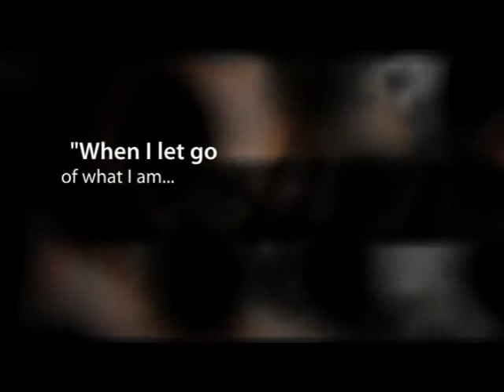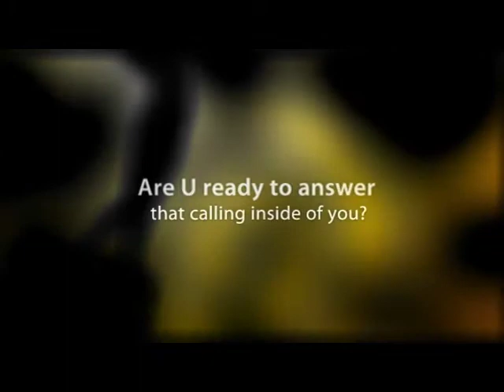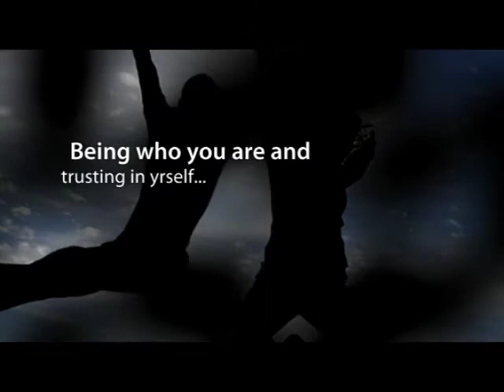"Life Without Walls" w/ Lynn Rose -- Is She the Next Top Author?...You decide!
Its OFFICIAL -- Lynn Rose has entered the "Next Top Author" contest (frankly, as a way to get her tushie kicked so that she FINALLY gets her book done).  SHE NEEDS YOUR HELP! Spread the word and VOTE for Lynn and this phenomenal unique concept of a book.

In "Life Without Walls", Lynn Rose, known as The Voice of Transformation and one of the best Transformation Catalysts in the personal growth arena, powerfully heals with her raw revelations, heart-centered music and series of processes as she takes you on a journey to disappearing whatever walls have stood in your way and allowing yourself to experience your full aliveness and the full courage for expressing all of who you are, while embracing ALL of your life - the good, the bad and the unknown.

Dare to experience the courage, power and ultimate peace of living a Life Without Walls.

(and enjoy this video sharing about her book, her own journey and why you should come and vote for her NOW...)